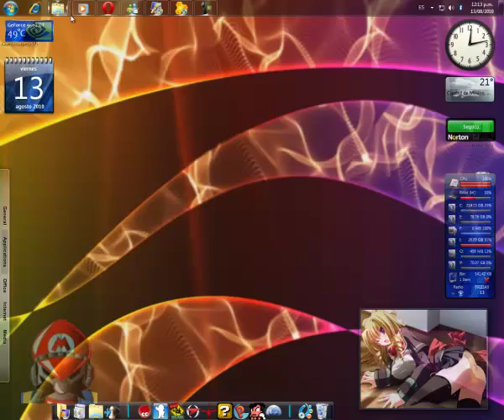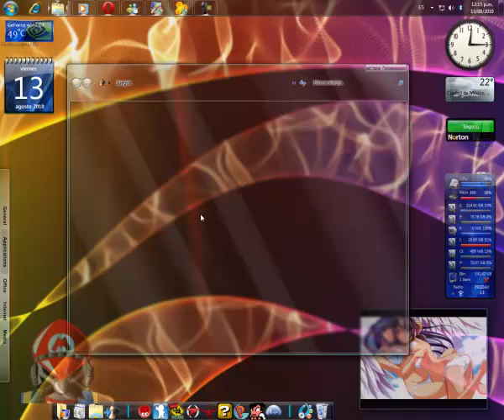windows 7 custom part 3 by silver-kaito